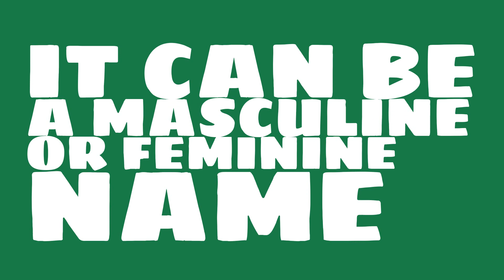What is the origin of the name Wayan?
What is the origin of the name Wayan? What does Wayan mean?